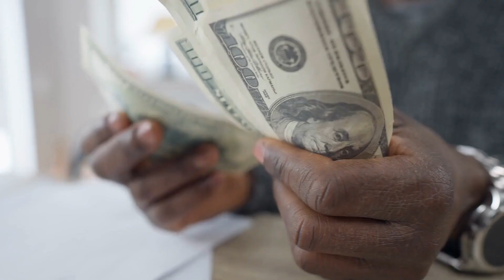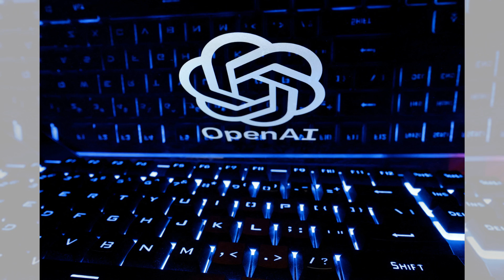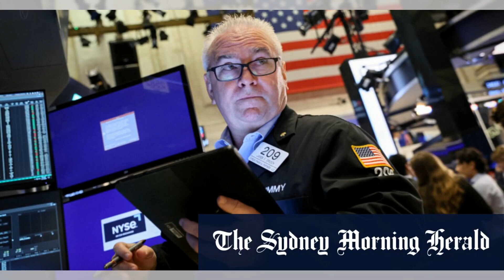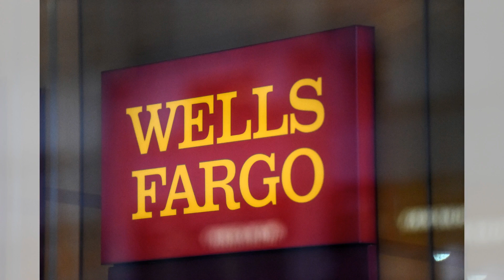在加拿大利率上升的最后阶段，值得考虑的7个加拿大房地产投资信托(REITs；OpenAI正在与投资者进行谈判，出售现有股份；亚马逊拥有一种贫穷人的垄断地位；Costco超过季度收入和利润预期，得益于稳